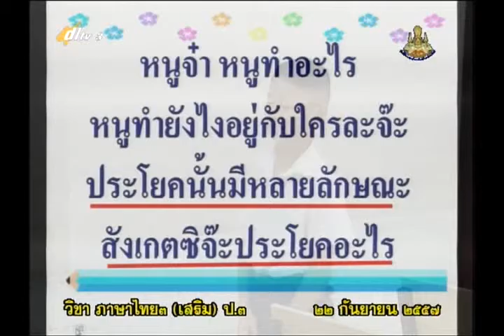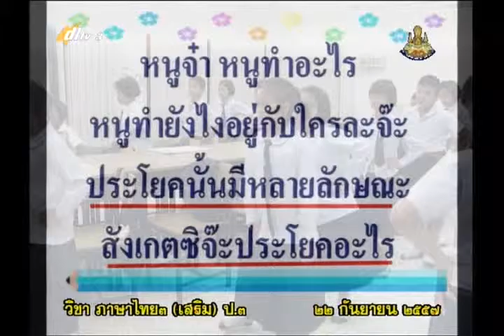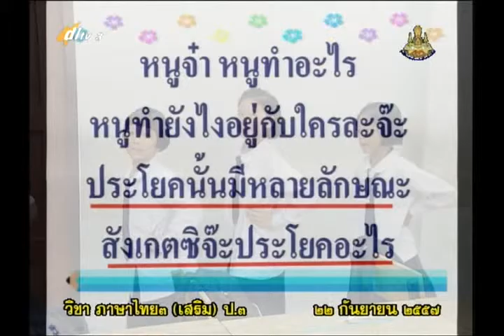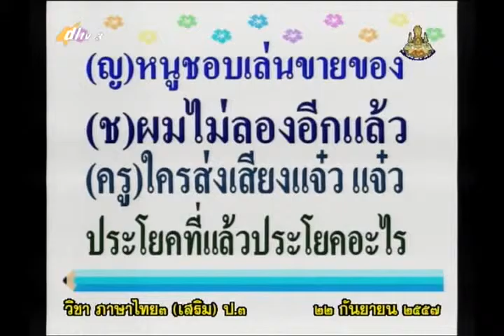119A+3220957+ท+ประโยคปฏิเสธ+thaip3+dl57t1+w19